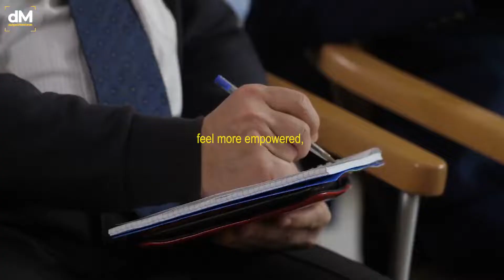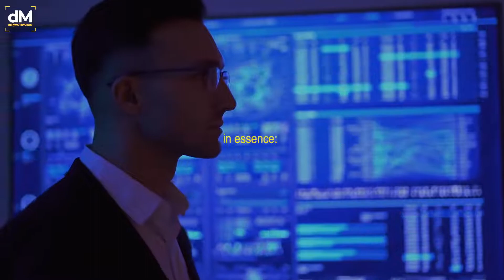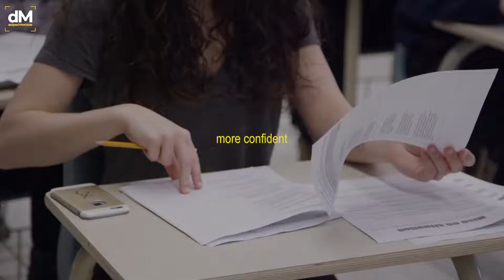ONLY FOOD YOU NEED BEFORE BED!!! 5MINS OF POSITIVE VIBES!!!!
1. This video has no negative impact on the original work
2. This video is for educational and teaching purposes
3. It is not transformative in nature
Soul Food does not own the right to these images, videos, and audio files.

ALL PRAISES TO THE MOST HIGH AND THE ANCESTORS! CONTINUE TO FEED THYSELF!